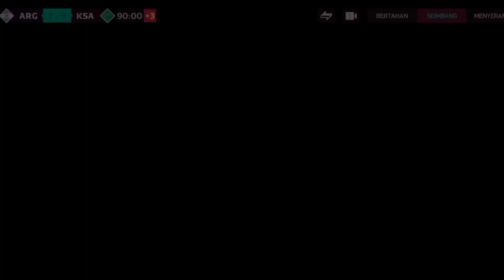Argentina vs Arabsaudi babak grup piala dunia Qatar 2022 game Fifa mubile 2023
hy guys.
jangan lupa bahagia
semoga hari2 kita semua menyenangkan.
dan kali ini saya hadir untuk menghibur kalian semua.dengan berbagi Vidio terbaru saya mengenai Game sepak bola Fifa mubile terbaik di 2022
dan saya berharap teman2 semua
terhibur dengan Vidio saya.

Dengan cara:
Like Vidio Saya
Dan hidupkan lonceng totifikasi